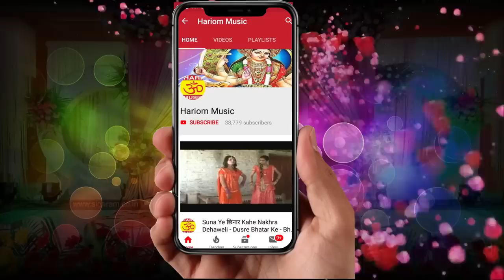यदुवंश जहिया अपने पे आई !! Gayak Harikesh Yadav !! New Yaduvansi Geet 2019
Album : यदुवंश जहिया अपने पे आई
Song : यदुवंश जहिया अपने पे आई
 Singer  :-Harikesh Yadav
 Kavi :